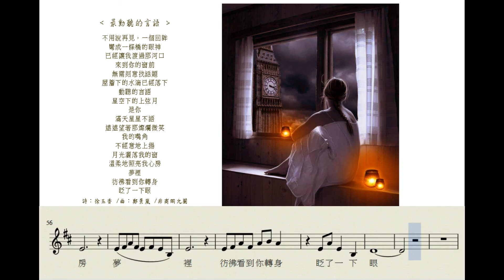最動聽的言語_新詩新樂_徐玉香詩_鄭景嵐曲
【.新.詩.新.樂.】.歡迎分享.
‹最動聽的言語› 詩：徐玉香 /曲：鄭景嵐
不用說再見，一個回眸
彎成一條橋的眼神
已經讓我渡過那河口
來到你的窗前
無需刻意找話題
屋簷下的水滴已經落下
動聽的言語

星空下的上弦月
是你
滿天星星不語
遠遠望著那燦爛微笑
我的嘴角
不經意地上揚

月光灑落我的窗
溫柔地照亮我心房
夢裡
彷彿看到你轉身
眨了一下眼

歡迎FB”分享”、及其他完整影音方式之連結分享。再製利用者請聯絡以取得授權，謝謝！